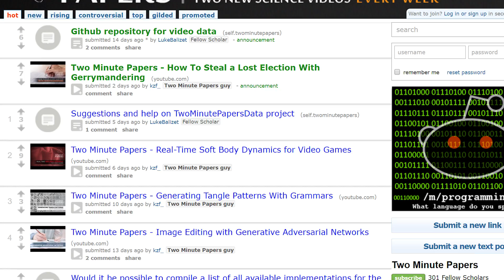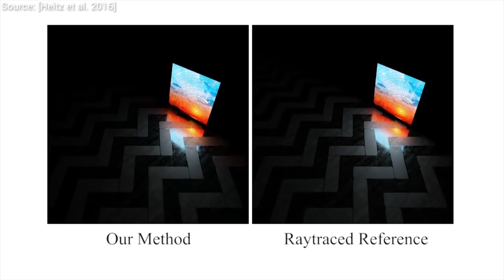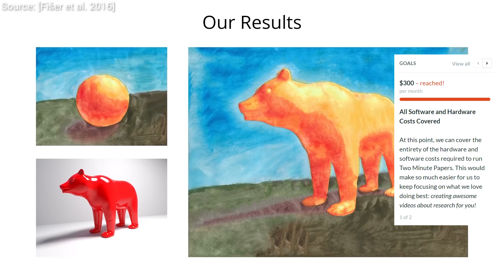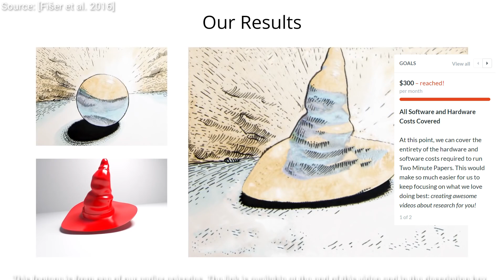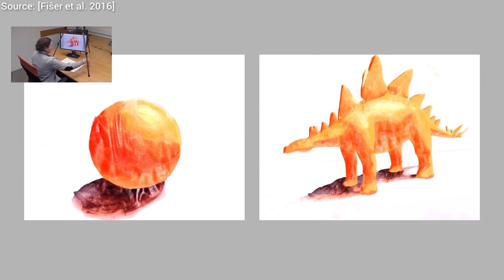Building a Community Around Two Minute Papers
Sunil Kim, Julian Josephs, Daniel John Benton, Dave Rushton-Smith, Benjamin Kang.